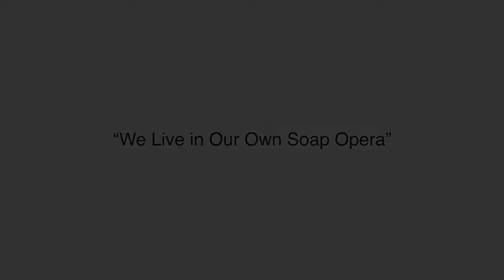We Live in Our Own Soap Opera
"It's not about the Story." Jack Elias, CHT explains how we create the story of our lives, and why it's a problem for us. Learn about ongoing training opportunities at JackElias.com/register-for-a-training

Check out the NEW Book, filled with insights and exercises to try for yourself. Get your copy of  * The Outrageous Guide to Being Fully Alive: Defeat Your Inner Trolls and Reclaim Your Sense of Humor at JackElias.com/Books *